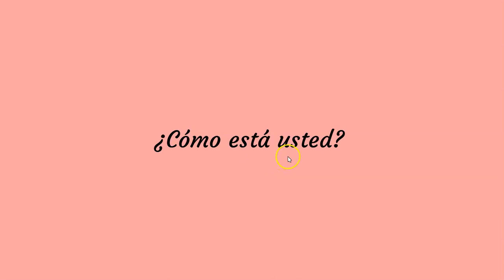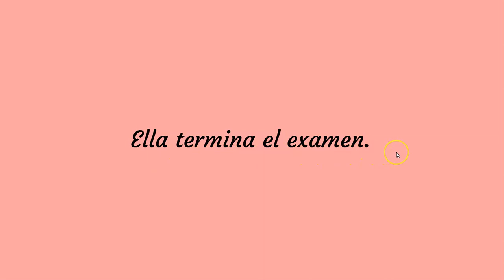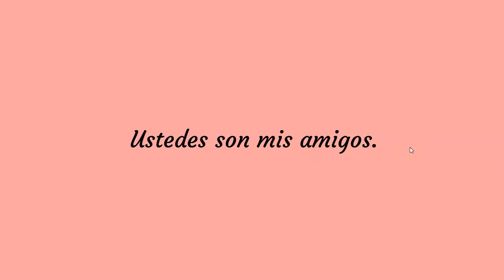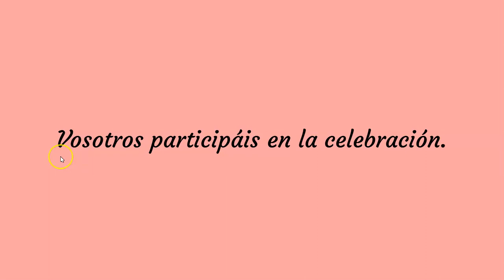Subject Pronouns in Spanish | Spanish Listening Comprehension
Practice your Spanish listening comprehension using Subject Pronouns.